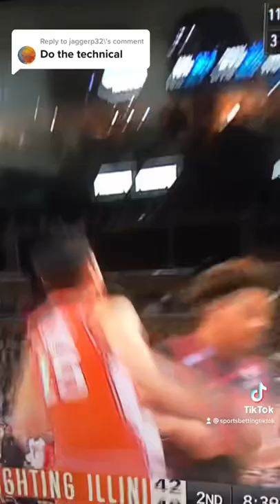￼College basketball referee needs to be stopped cheating Illinois vs Houston ￼